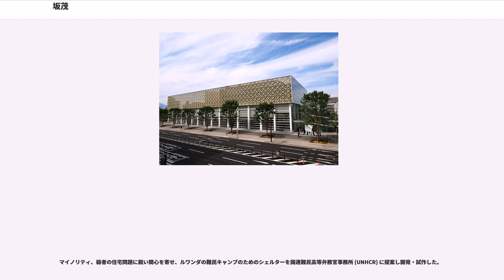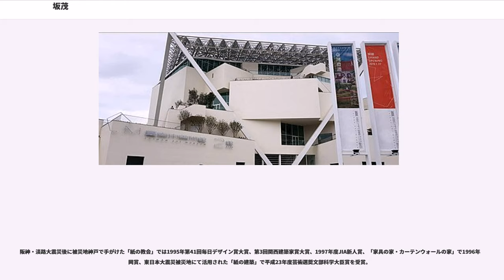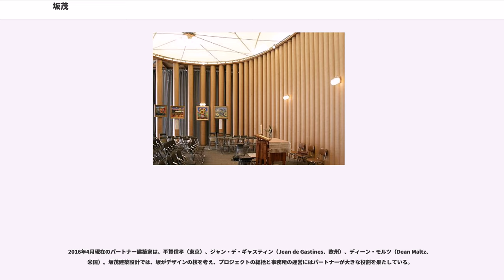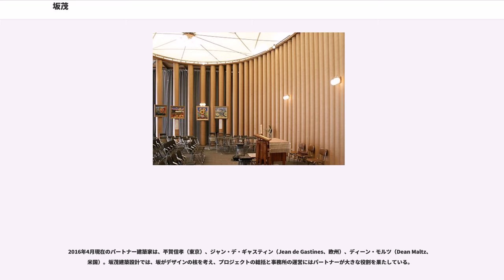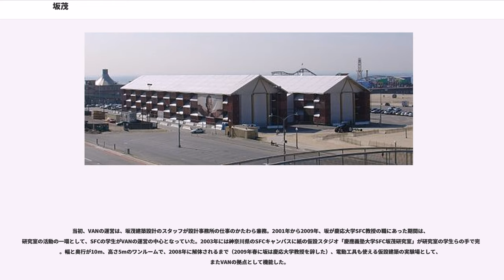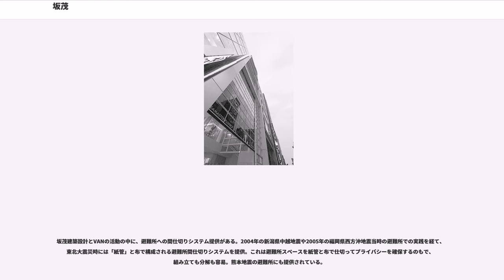坂茂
坂 茂（ばん しげる、1957年8月5日-）は、日本の建築家。日本建築家協会名誉会員。ニューヨーク州登録建築士。

アメリカで建築を学び、紙管、コンテナなどを利用した建築や災害支援活動で知られる。1996年吉岡賞、1997年JIA新人賞、2009年日本建築学会賞作品賞、2014年には建築分野の国際的な賞であるプリツカー賞を受賞している。2017年にマザー・テレサ社会正義賞を日本人初受賞。

東京都出身。会社員の父と服飾デザイナーの母の下に生まれる。成蹊小学校時代からラグビーを始め、高校では花園での全国大会にも出場。成蹊中学校時代に建築家を志す。高校時代には建築雑誌で見たジョン･ヘイダックやヘイダックが教えるニューヨーククーパー・ユニオンに憧れを抱く。1976年、成蹊高等学校卒業。

クーパー･ユニオンを目指して1977年、19歳で渡米。しばらく英語学校に通い、1978年から2年半、南カリフォルニア建築大学（サイアーク、）で建築を学び、1980年にクーパー・ユニオンに編入。1982年から1983年の1年間、磯崎新アトリエに在籍したあと、クーパーユニオンに戻って1984年に同建築学部を卒業（建築学士号）。大学卒業後の最初の仕事は、二川幸夫（建築写真家）のアシスタントだった。

マイノリティ、弱者の住宅問題に鋭い関心を寄せ、ルワンダの難民キャンプのためのシェルターを国連難民高等弁務官事務所 (UNHCR) に提案し開発・試作した。

1995年の兵庫県南部地震（阪神・淡路大震災）後の紙のログハウス（仮設住宅）や教会の集会所を特殊加工された「紙（紙管）」で制作。トルコ、インドで起きた地震に際しても仮設住宅の建設を行った。2005年に津波災害を受けたスリランカキリンダ村で復興住宅、2008年に大地震の被害に遭った中国四川省の小学校の仮設校舎、2011年の地震で被害を受けたクライストチャーチ大聖堂の仮設教会の建設を提案した。東日本大震災では、体育館などの避難所に避難したものの、ひとつの空間で多くの人々が同居している状態で、プライバシーがまったく無くて苦しんでいるが言いだせない人々のために、紙パイプと布を使いプライバシーを確保する提案（間仕切り）をし、各地の役所職員たちを説得してまわり、また仮設住宅の建設、質の向上にもかかわった。女川町で坂茂が提案した海上輸送用のコンテナを使い家具を作り付けにした2－3階建仮設住宅は快適で、期限が来てもそのまま住み続けたいと希望する人々が多いと報じられた。

阪神・淡路大震災後に被災地神戸で手がけた「紙の教会」では1995年第41回毎日デザイン賞大賞、第3回関西建築家賞大賞、1997年度JIA新人賞、「家具の家・カーテンウォールの家」で1996年吉岡賞、東日本大震災被災地にて活用された「紙の建築」で平成23年度芸術選奨文部科学大臣賞を受賞。

グローバルに問題を考えており、建築資材などをあらかじめ確保しておき、どこかの国で大災害が起きた時にそれを供給するしくみ作りも進めている。そうしたことを行うにあたって、ただ慈善や寄付だけに頼るのではなく、通常の経済の循環の中に組み込み継続性を持たせることも進めており、それに関して坂茂が思いついたアイディアは、まず途上国に仮設住宅の工場をつくり、その工場で作られる住宅を、災害の無い時には各国のスラム街の住環境を改善するのに用い、もし災害が起きたらそれを仮設住宅として供給するという方法で、これで、途上国で雇用も作りだしつつ、住環境改善も実現し、災害時には苦しむ人々を救うということもできるというものである。

1985年、東京に株式会社坂茂建築設計を設立。1999年、ニューヨークに事務所を開設。2003年にポンピドゥー・センター・メスのコンペを勝ち取ったのを機に、2004年、パリにも事務所を開設。現在は、東京、パリ、ニューヨークの事務所を行き来し、パートナー建築家とチームを組んで個人の邸宅や大規模建築から被災地支援まで、さまざまな建築意匠を手がけている。

2016年4月現在のパートナー建築家は、平賀信孝（東京）、ジャン・デ・ギャスティン（Jean de Gastines、欧州）、ディーン・モルツ（Dean Maltz、米国）。坂茂建築設計では、坂がデザインの核を考え、プロジェクトの総括と事務所の運営に...